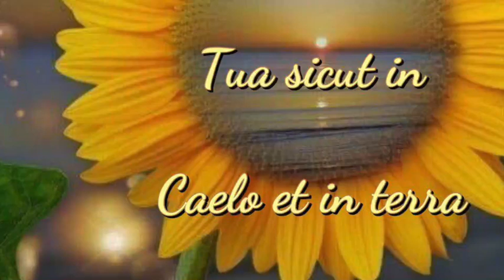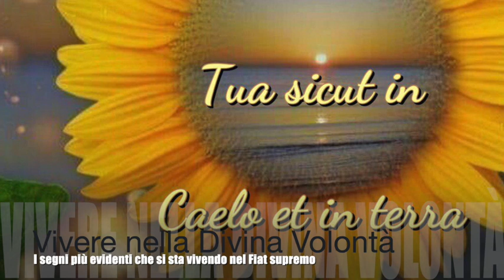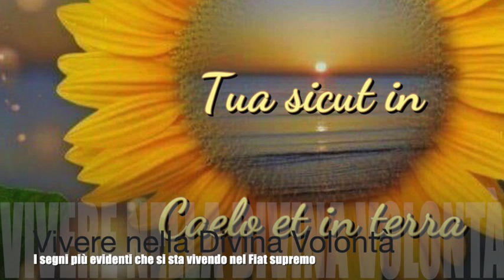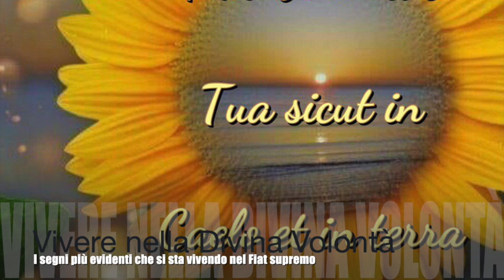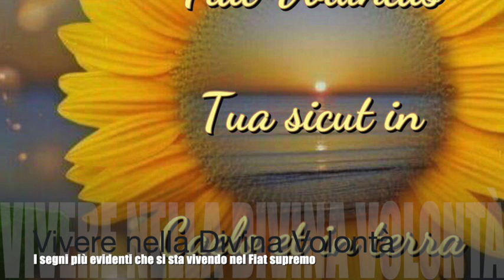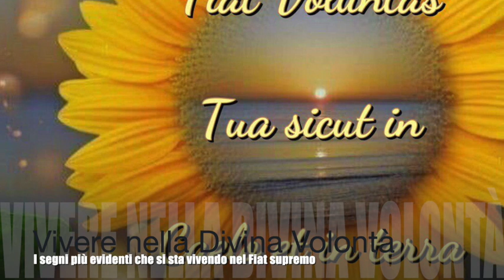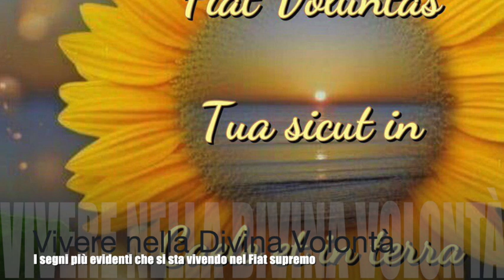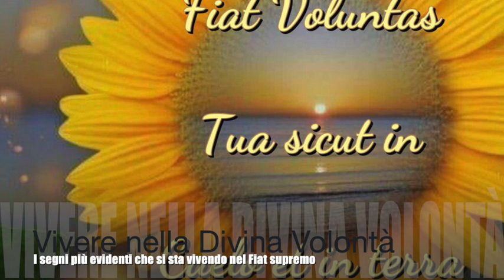La vita nella Divina Volontà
Gesù le spiega che vivere nella Divina Volontà significa stare nella santa indifferenza rispetto a tutto ciò che si fa, il cui unico valore dipende dall'essere o meno volontà di Gesù. Per chi vive nella Divina la sua vita è finita, vive e "sente" lo stesso Gesù in tale anima. Chi vive nella Divina Volontà perde il suo temperamento e acquista quello di Gesù. Tutti vogliono "qualcosa" da Gesù; ma la finezza e l'astuzia del vero amore è volere nulla se non Lui solo. Libro di cielo, Volume 11, capitoli 3, 5 e 6, 14-24 Febbraio 1912, 7 Febbraio 2019